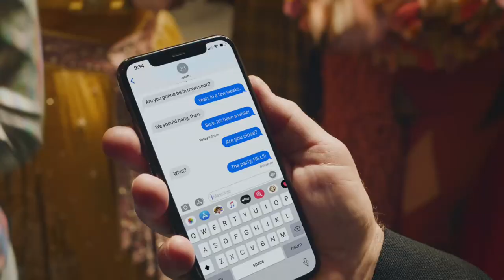Coca Cola: Show Up